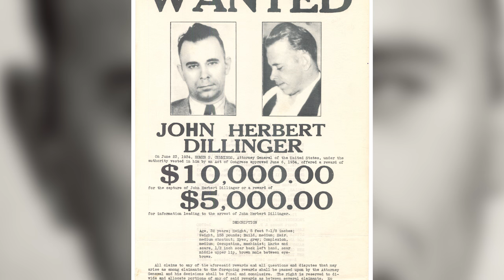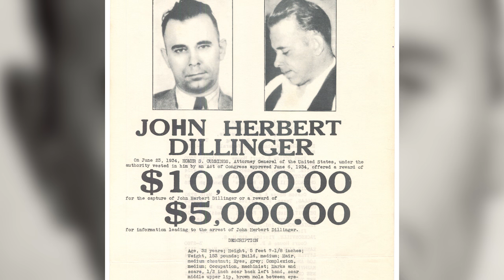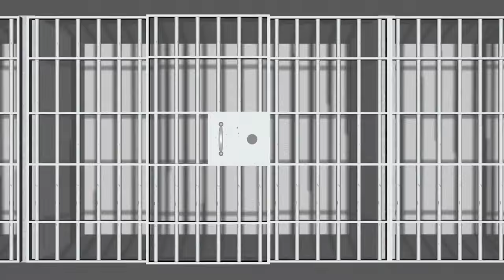10 Most Amazing Prison Escapes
Prisons are built to keep some of the most dangerous people away from the public, as well as some unfortunate innocents. But on occasion many inmates have successfully managed to escape in very creative ways! From dramatic helicopter stunts to literally slipping through the cracks, these are 10 Most Amazing Prison Escapes.

What is Weird World?

Do you like being scared or creeped out?

Learn about the dark side of this world with our Weird World Channel. Every Monday, Wednesday and Friday we publish thought provoking videos related to scary facts, dark topics and the paranormal.

You can’t deny that this Weird World has a creepy side that is frightening and mysterious! At Weird World we jump head first into these dark topics to discover some interesting stories and facts we post in our weekly videos created in a entertaining and fun way!

Our topics:
Paranormal
Serial Killers
Science
Technology
Halloween
Monsters

Credits:
Choi Gap-Bok